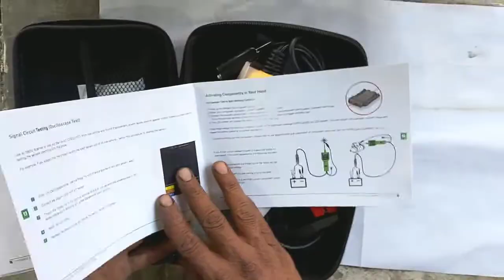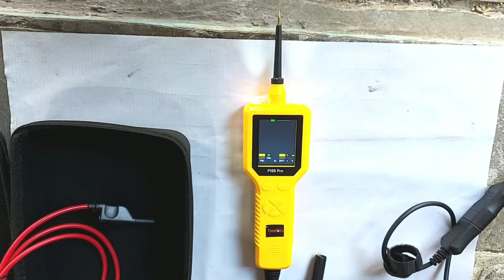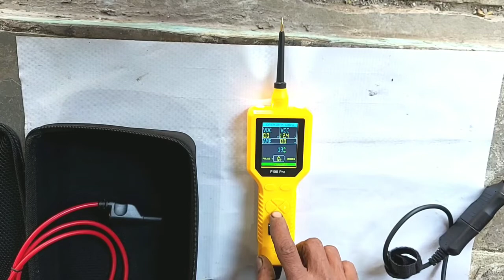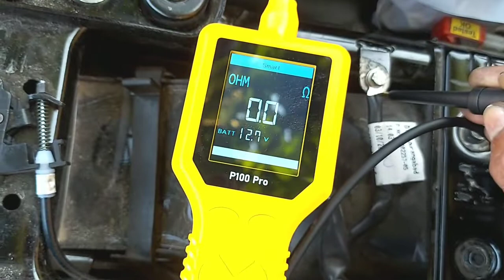JDIAG P100 PRO AUTOMOTIVE CURRENT & SENSOR TESTER UNBOXING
jdiag P100 pro खरीद ना चाहते हो निचे दिऐ हुऐ लिकं पर क्लिक करें

-Best Repairing Tools

Made on CNC Machine

As per Specification

-Best multimeter

-Butterfly Jet Elite Mexer Grinder 750w, 4Jars (Grey)

THANKS 🙏